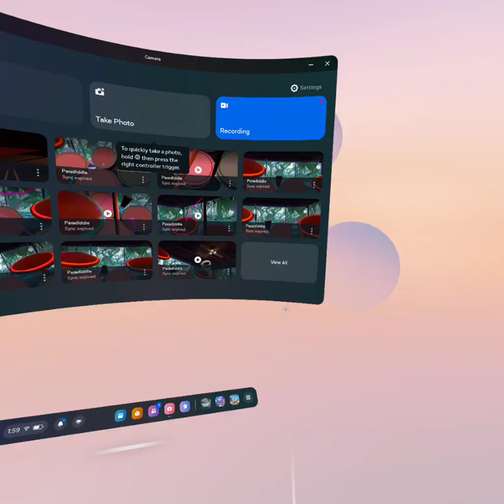playing warplanes in VR(comment if you want me to play more VR or make more vids in VR)